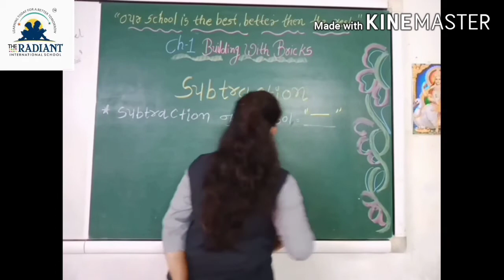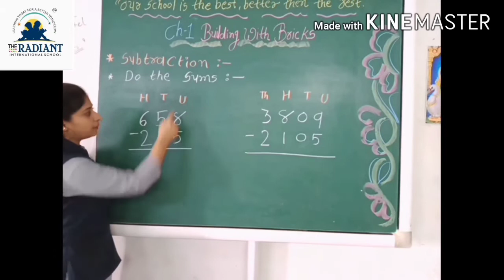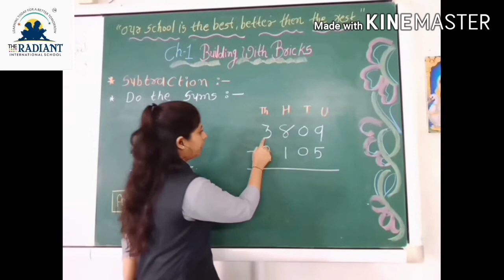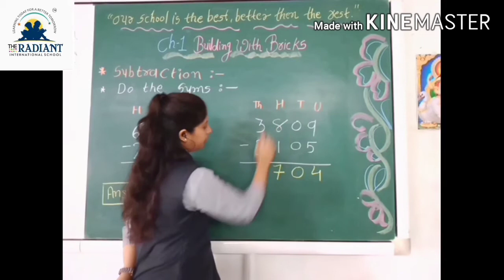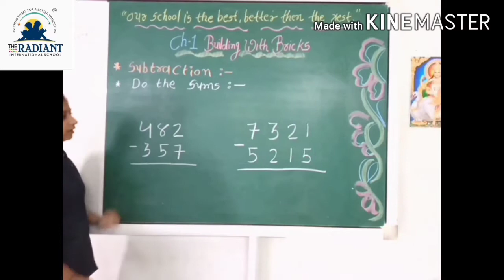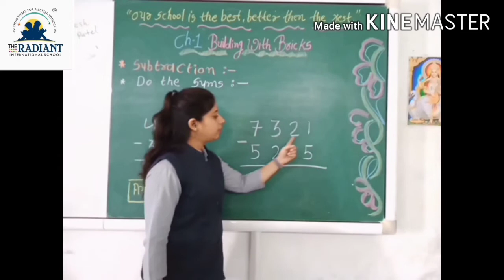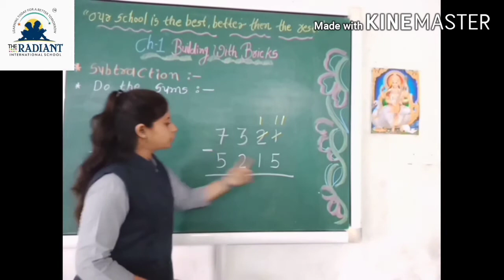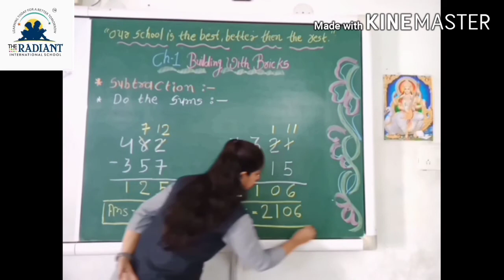G m,std 4 sub maths gujlishcha 1 Building with bricks part 6